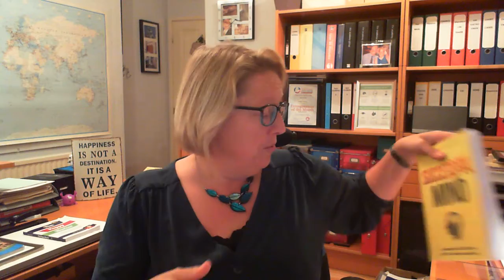BNSW talk October 2020 - How to stay positive in difficult times